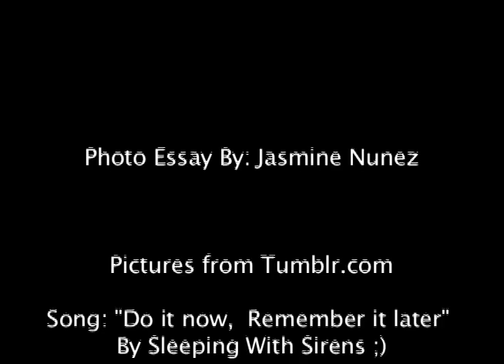Jasmine Nunez Photo Essay